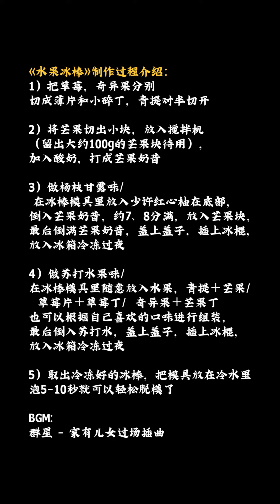【水果冰棒】夏日必備，小學生也能自製的水果冰棒，成品真的太驚艷了！【拾味爸爸】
【水果冰棒】夏日必備，小學生也能自製的水果冰棒，成品真的太驚艷了！